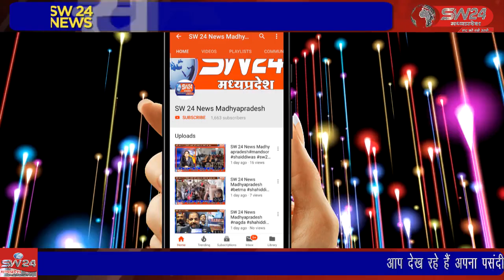SW 24 News Madhyapradesh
shaivpuri शिवपुरी जिले से स्टेट वेट लिफ्टिंग चौंपियनशिप में कुल 6 खिलाड़ियों ने भाग लिया और 5 मेडल प्राप्त किए जिसमें से तीन मेडल मुस्कान शेख ने 64 किलो केटेगरी में भाग लेकर प्राप्त किए